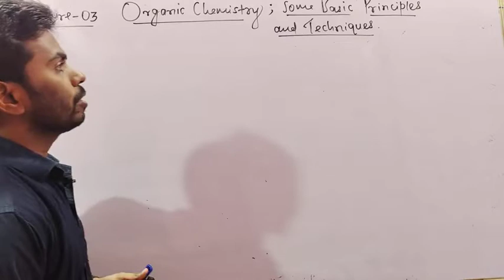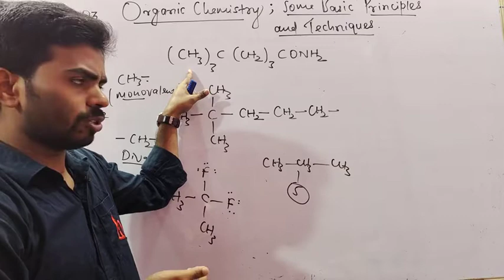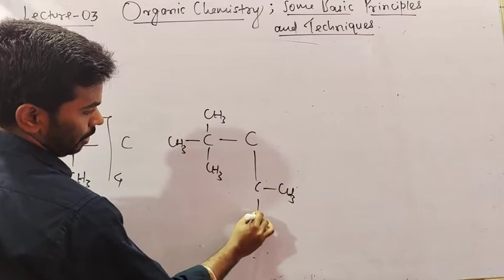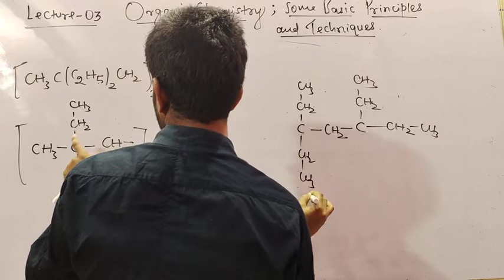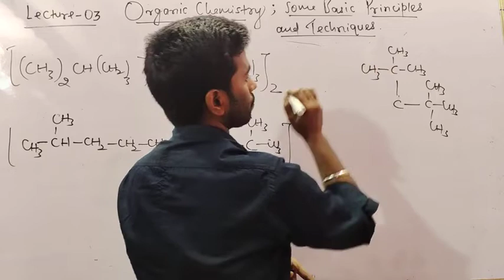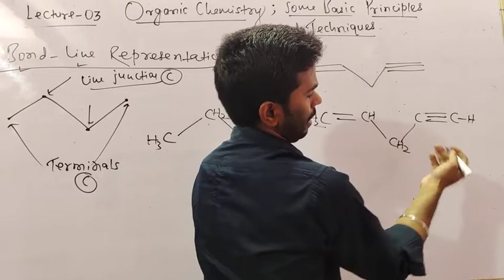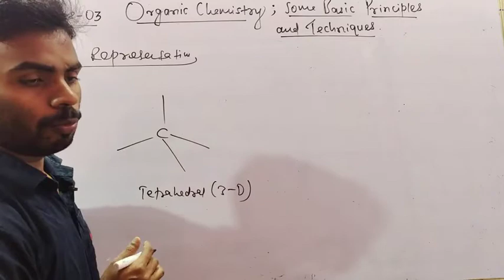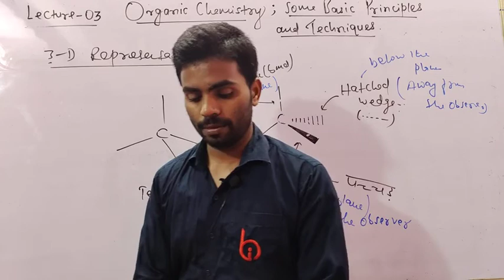ORGANIC NOMENCLATURE (03) BY PRAWESH KUMAR